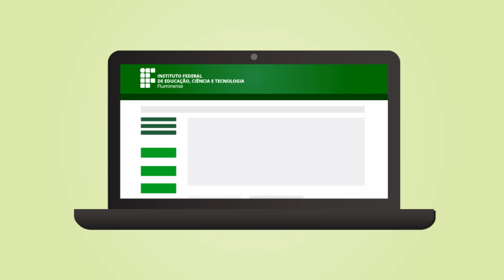Lançamento Portal do IFFluminense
O IFFluminense apresenta um portal cheio de novidades para você. Dê um clique e naveguenoiff!